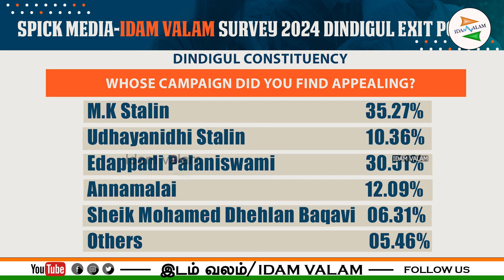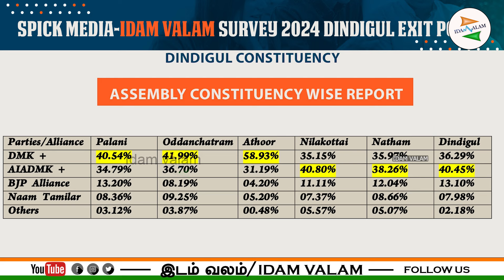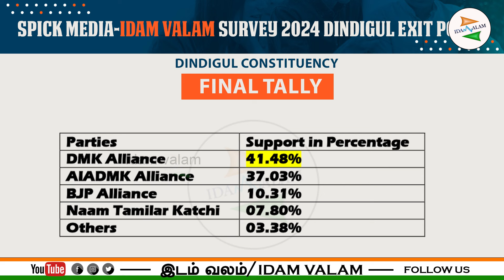DINDIGUL, EXIT POLL 2024